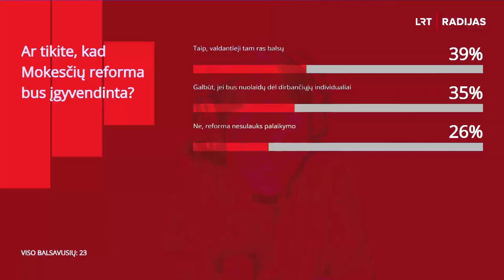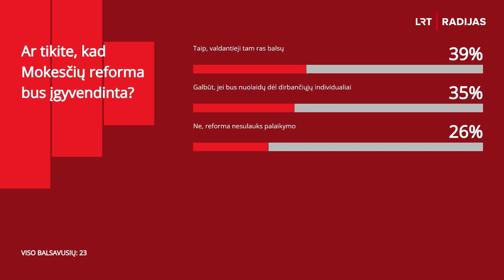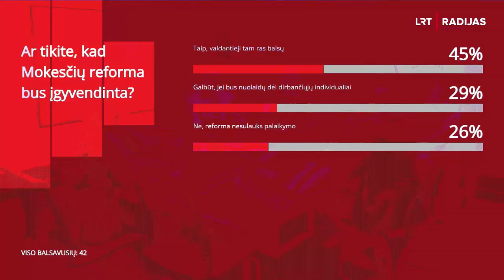LRT Aktualijų studija: Ar Mokesčių reforma - įmanoma?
Vyriausybė pritaria Mokesčių reformai. Kitą savaitę ją ketinama teikti Seimui. Tačiau tiek koalicijos partneriai, tiek opozicija, tiek prezidentas sako, kad dėl reformos būta per mažai diskusijų ir pritaria ne visiems jos punktams. Abejojama ir dėl to, ar reforma nėra teikiama tik tam, kad Lietuva gautų europines lėšas.
Laidoje dalyvauja buvęs finansų ministras Vilius Šapoka, Seimo nariai Mindaugas Lingė, Vytautas Mitalas, Rasa Budbergytė ir Algirdas Butkevičius.

Ved. Liepa Želnienė